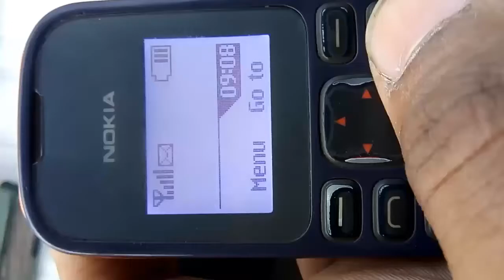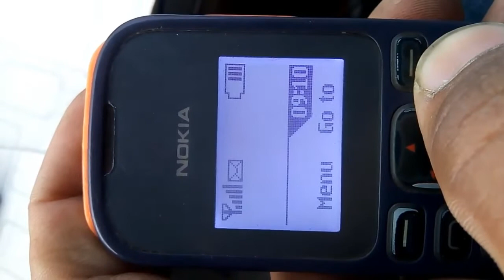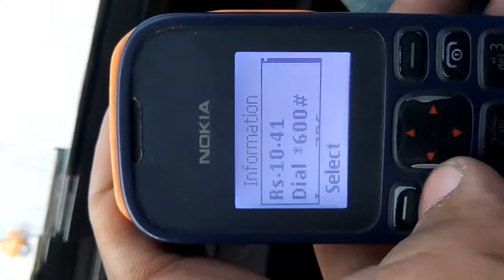Nokia 1280+103 imei codes changes Nokia105 Nokia107 Nokia104 Nokia102 Nokia108 All Nokia imei change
Nokia104 Nokia102 Nokia108 All Nokia imei change